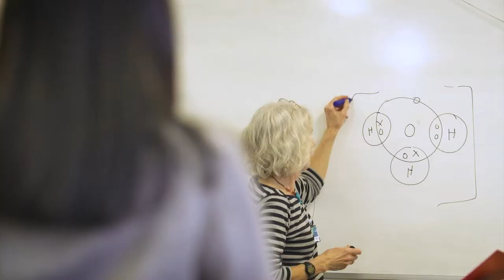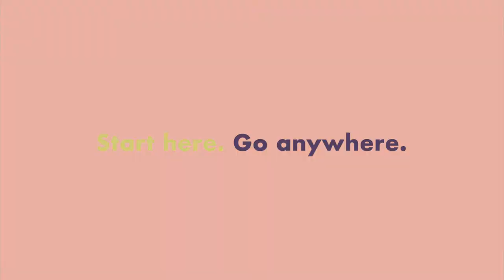Coventry College Science Promotional Video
Parallel Creative produced a series of promotional Videos for the College